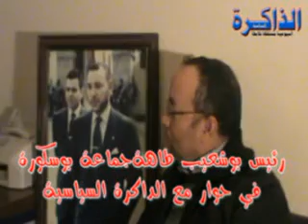رئيس بوشعيب طاهة جماعة بوسكورة